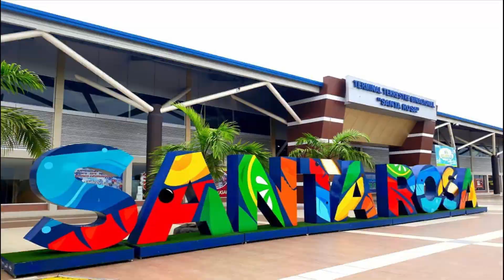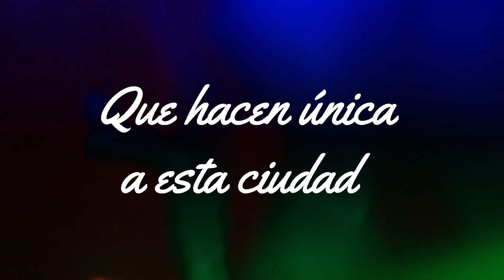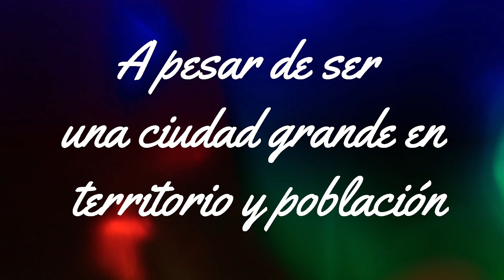Fiestas de Quito - 485 años de fundación - Ciudad que combina la arquitectura colonial y moderna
¡Loor a Quito en su aniversario de fundación!
Fiestas de Quito

Ultimo video
Fiestas de CALPI 2019 - Las mejores bandas de Riobamba - Concurso de bandas CALPI

Síguenos

© Video yo_viajo network 2019